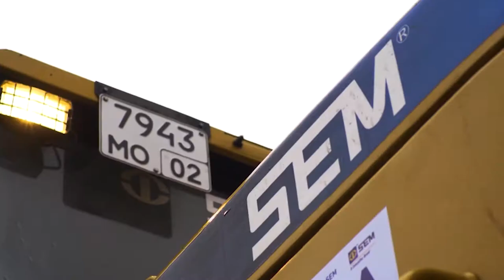Barloworld Equipment: NEW SEM Equipment in South Africa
Introducing SEM – a Caterpillar brand of reliable, affordable earthmoving machinery. Now available from Barloworld Equipment, right here in South Africa. to explore our range of wheel loaders, track-type tractors, motor graders, and soil compactors.